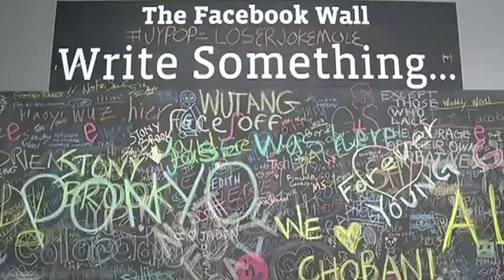Facebook First: 1 Billion Users In One Day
For the first time in a single day, one billion people logged in to Facebook on Monday. It was a symbolic milestone for the world's largest online social network, which boasts nearly 1.5 billion users who log in at least once a month. (Aug. 28)